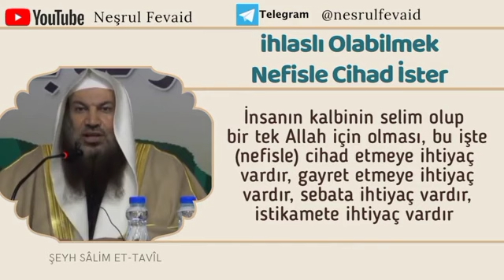OLA BİLMƏK ÜÇÜN NƏFSLƏ CİHADŞEYX SƏLİM ƏT TAVİL HAFİZAHULLAH